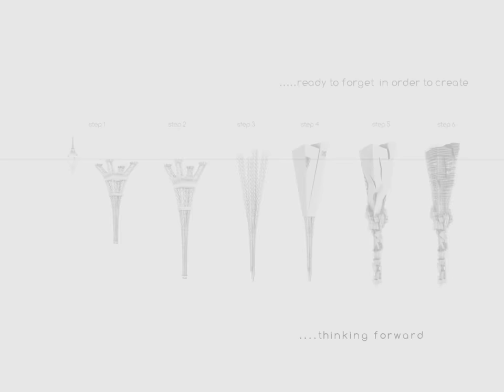Jacques Rougerie Foundation's Award 2012 Ocean GrandPrix : "Lady Landfill Skyscraper"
The project of Milorad Vidojevic, Milica Pihler and Jelena Pucarevic. The 2012 laureate - Promo Emmanuel Hervé - "Architecture, Technology and Design of the Sea" Award